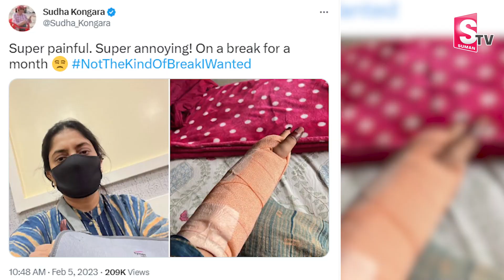Lady Director Sudha Kongara Latest Health Updates | Latest News